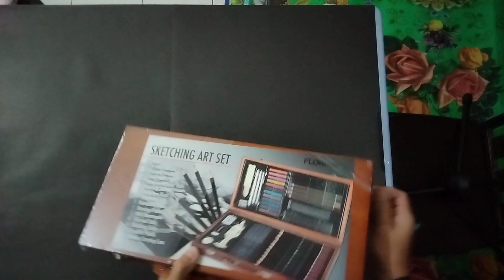Unboxing Sketching Art Set. Beautiful Art Set in Wooden Box by Flowood.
Unboxing Sketching Art Set, buy online from shopee.

Hello everyone, I hope you enjoy the video of unboxing sketching art set. Thank you very much for watching.

Peace be with you all and God Bless You always 🙏💗